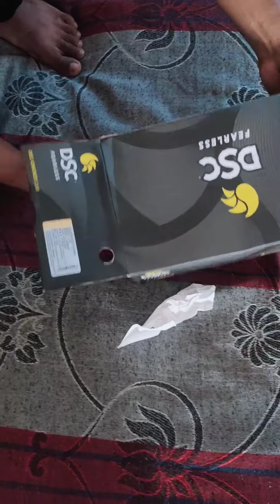DSC Cricket Shoes unboxing / Best Cricket Shoes under rs 1000 ??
Best cricket shoes unboxing
best cricket shoes under rs 1000

dsc cricket shoes
cricket shoes under rs 1000